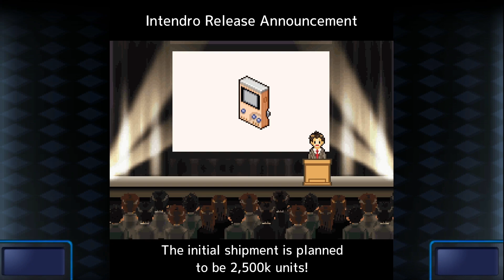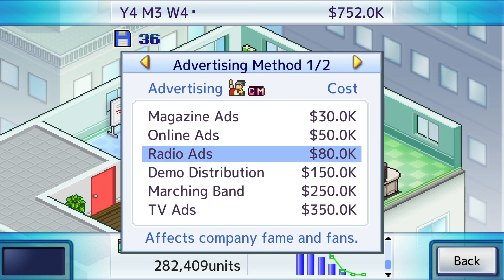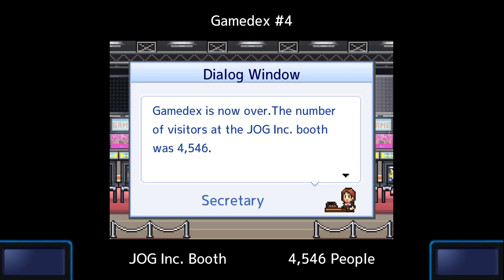Game Dev Story - 90 Minute Playthrough [Switch]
Playing 90 minutes of Game Dev Story on Nintendo Switch. Starting up a new company and creating several games.

Game: Game Dev Story
Platform: Nintendo Switch (eShop)
Release Date: October 11, 2018
Price: $12.00

*Also available on mobile devices.